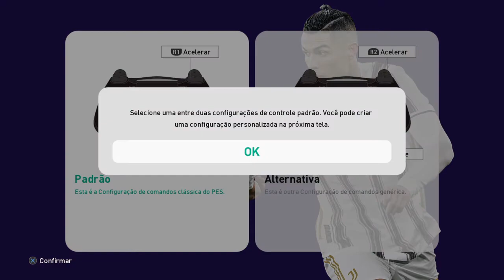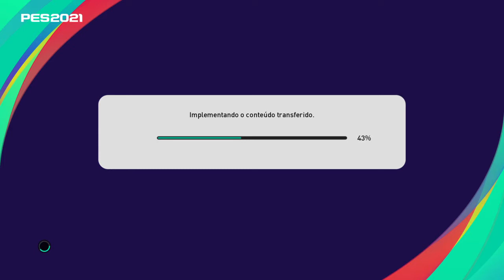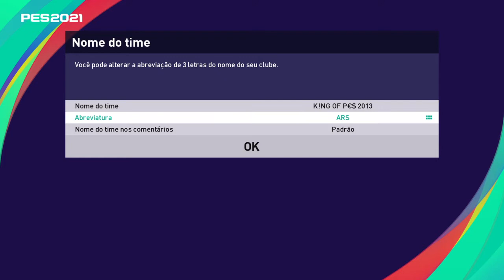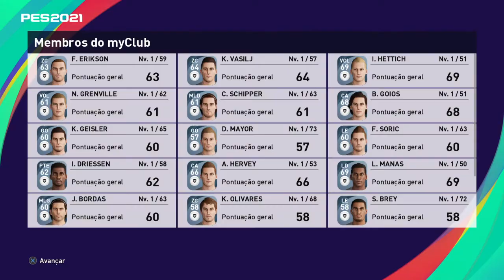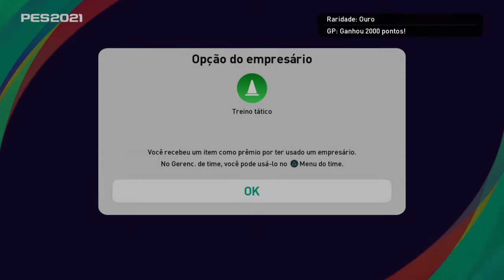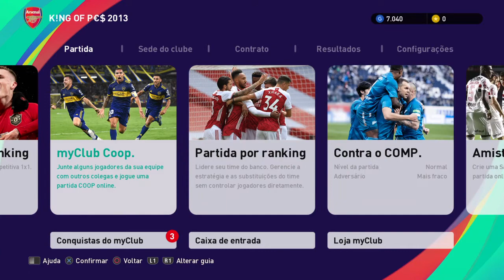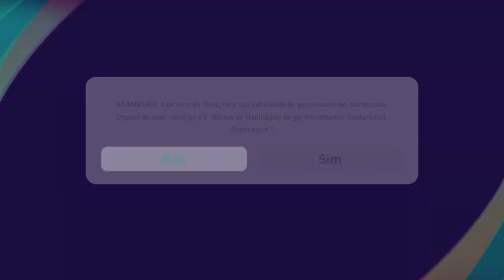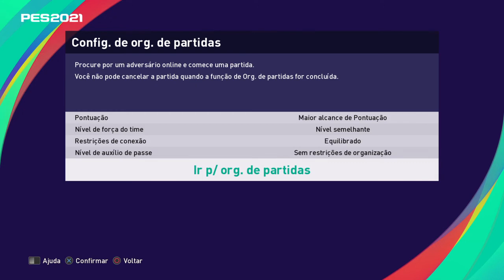PES 2021 - O pontapé inicial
O início dos trabalhos estão oficialmente valendo.